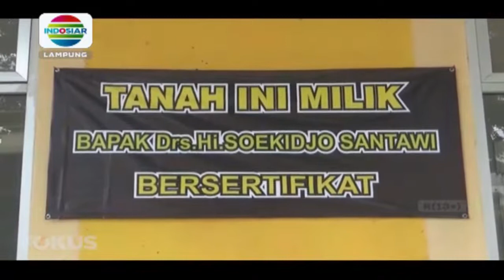Kantor Dinas Sosial Lampung Utara Diusir Pemilik Lahan